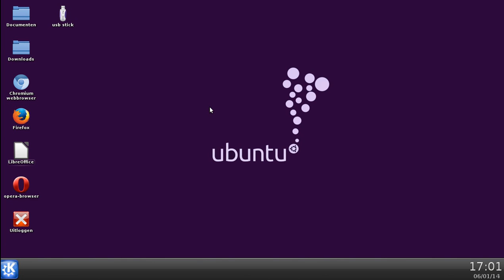Ubuntu print-mail afdrukbeheer